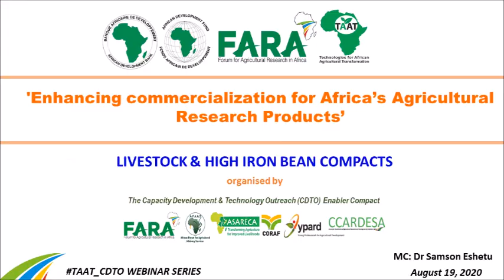TAAT CDTO Technical Webinar 1 - Livestock & High Iron Beans Opening Remarks - Part 1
Technical Webinar I - Enhancing Commercialization of Africa’s Agricultural Research Products on Livestock and High Iron Beans.

FARA/AFAAS - TAAT Capacity Development and Technology Outreach (CDTO) Technical Webinar, ‘Enhancing Commercialization of Africa’s Agricultural Research Products in Livestock and High Iron Beans’, held on 19 August 2020, was the first of a series of thematic webinars under the Technologies for African Agricultural Transformation (TAAT).

Webinar introduction by Dr Irene Annor-Frempong of the Forum for Agricultural Research in Africa(FARA).